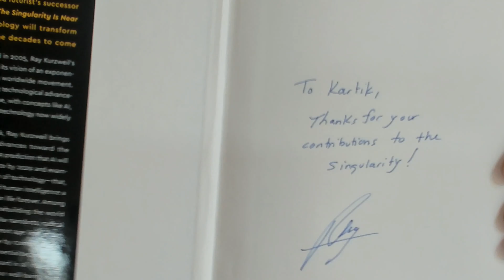Futurism Book Preview : 'The Singularity is Nearer' by Ray Kurzweil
A preview of a review of 'The Singularity is Nearer', 2024, by Ray Kurzweil.  A full review will follow at a later date.

Ray Kurzweil has worked on this book for at least seven years.  But now it is out.  I was one of the privileged few to receive a free copy with a personalized, handwritten note from Mr. Kurzweil.

Prequel : The Singularity is Near